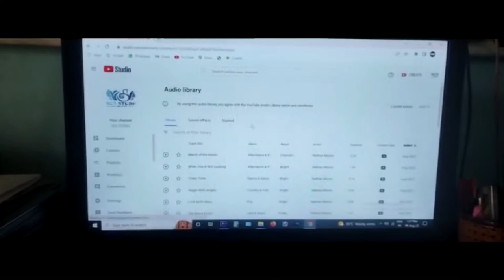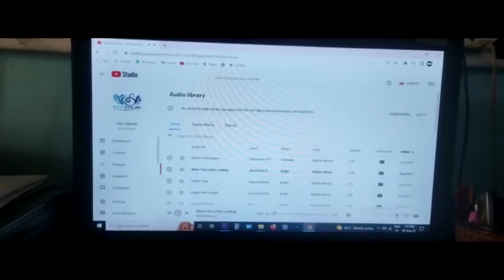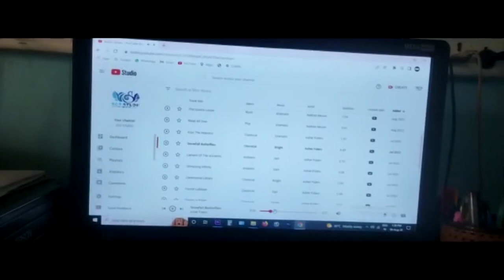யூடியூபில் காப்பிரைட் இல்லாமல் எப்படி போடுவது...How to Uploaad No Copyright Music on YouTube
The length of copyright protection varies from country to country, but music, along with most other creative works, generally enters the public domain fifty to seventy-five years after the death of the creator.[citation needed] Generally, copyright separately protects "musical compositions" (melodies, rhythms, lyrics, etc. as written in sheet music) and "sound recordings" (performances as recorded in audio files, CDs, and records) Therefore, a recording of Rhapsody in Blue made in 2020 could be protected by copyright even though the underlying composition lies in the public domain.

In the United States, although case law regarding copyright abandonment is inconsistent, the law has generally assumed that copyright owners may dedicate their works to the public domain; however, this practice remains exceedingly rare.The most common way for a work to enter the public domain is for its copyright term to expire—this is the case for musical compositions published prior to January 1, 1926. Sound recordings, on the other hand, will generally be protected until at least 2022.Before 1976, sound recordings were not protected by national copyright law in the United States; instead, the protection of these works was under the jurisdiction of the state and local governments. This resulted in great variation in laws across the country, with some jurisdictions extending perpetual protection to sound recordings. The 2018 Music Modernization Act further nationalized the system by extending federal copyright protection to pre-1972 sound recordings while also shortening their term of protection.[6] Sound recordings made before 1923 enter the public domain on January 1, 2022; recordings made between 1923 and 1946 will be protected for 100 years after publication; recordings made between 1947 and 1956 will be protected for 110 years; and all recordings made from 1957 to February 15, 1972 will have their protection terminate on February 15, 2067.

In the European Union and Canada, sound recordings were copyrighted for fifty years until 2013. On January 1, 2013, the Beatles' single "Love Me Do" entered the public domain.[7] As of November 2013, European sound recordings are now protected for 70 years, which is not retroactive.In 2015, Canada changed the copyright length to 70 years.

On February 8, 2016, a court ruled that the children's song "Happy Birthday to You" was in the public domain and Warner/Chappell Music was required to pay $14 million to the song's licensees.